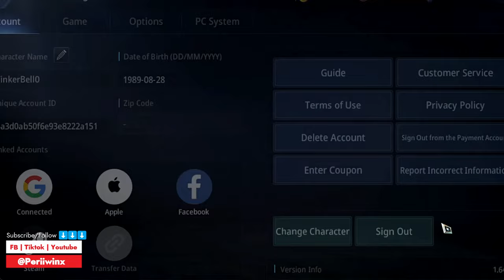MIR4 Day 3 Alt Daily Goldings Walkthrough and Tips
Join us for a comprehensive walkthrough and useful tips on collecting daily goldings with an alt character in MIR4 on Day 3. Don't miss out on this valuable opportunity to boost your in-game resources!